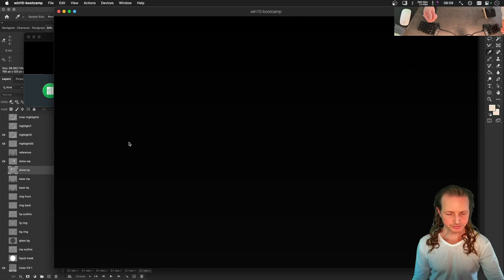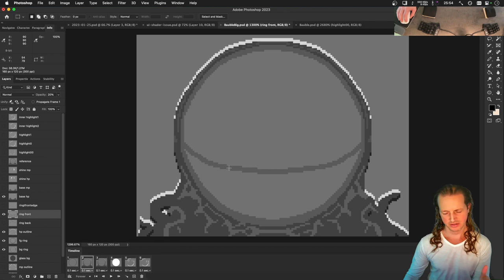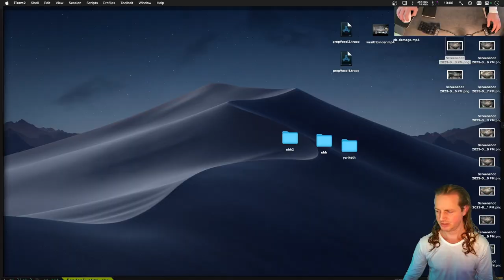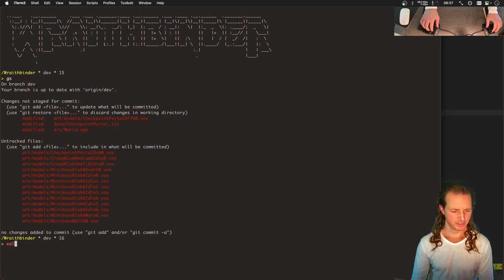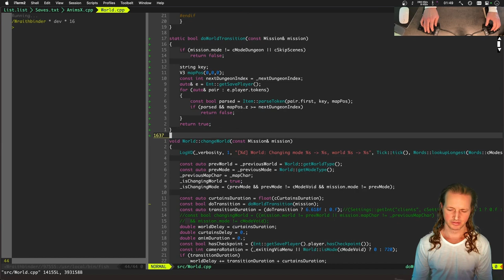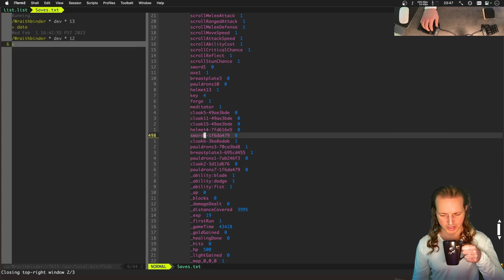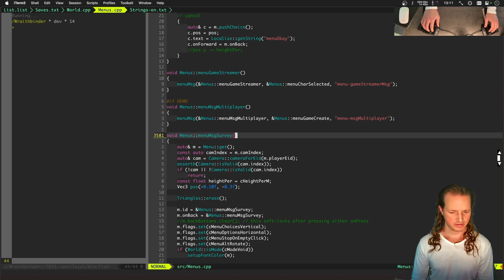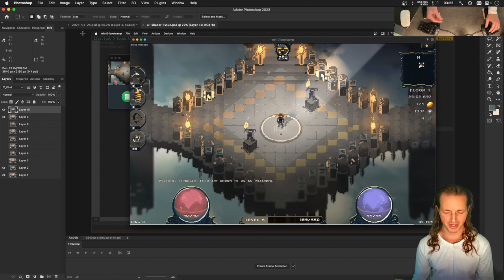Fixin' Them Bauble Shaders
Wraithbinder is an Action Roguelite game with Metroidvania elements. Play offline solo, online co-op or PVP. It is being developed by Wizard Fu, the one-person game development studio that brought you the Zelda-like game Songbringer.